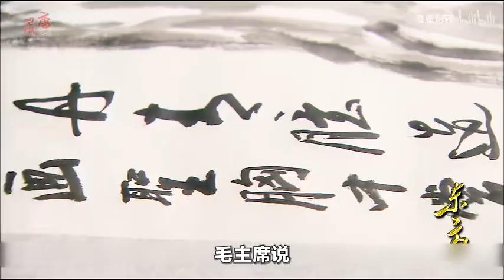郭沫若与毛主席“争画”，最后却被齐白石拿走了！